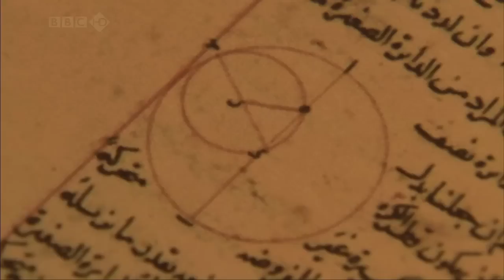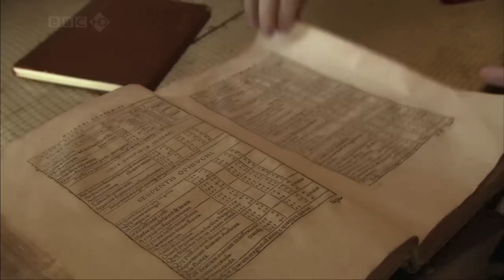Nasaruddin Al Tusi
Tusi